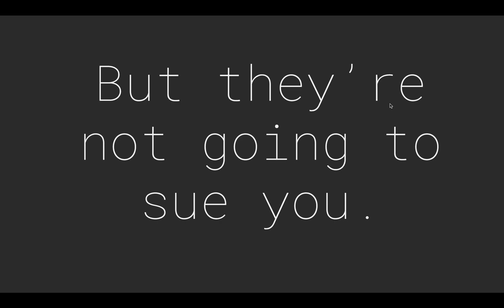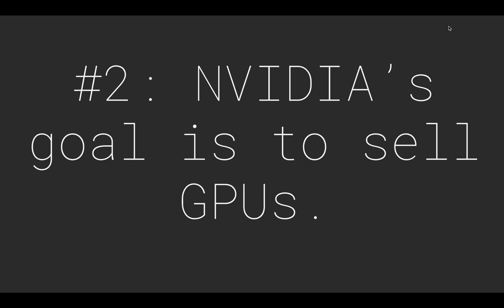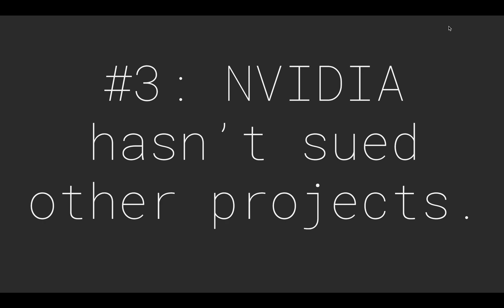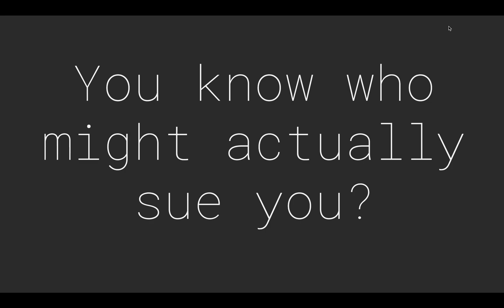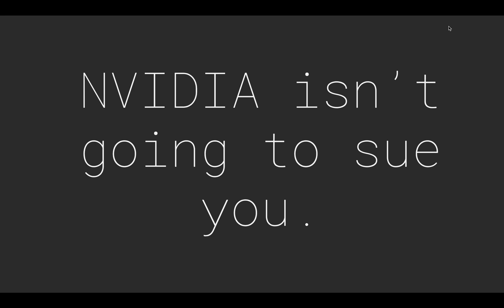NVIDIA isn’t going to sue you for using StyleGAN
For whatever reason, a lot of y’all seem to be worried about this. Here’s my response for why I don’t think NVIDIA has any interest in suing you.